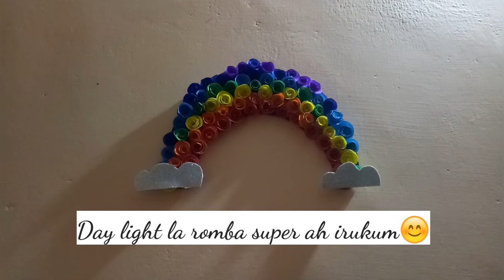color paper craft in tamil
Hii fiii
wat about u guys
this vid is a craft wit color paper
materials required
color paper
scissor
cardboard
glue
paints
hope u like it
do support